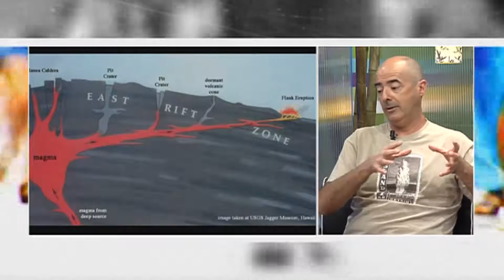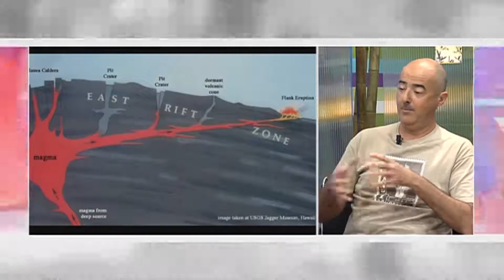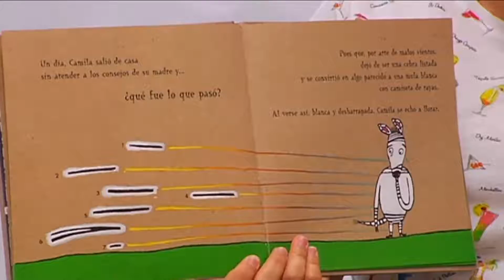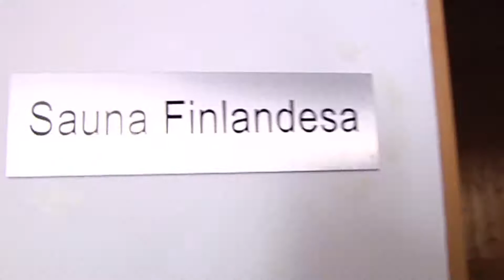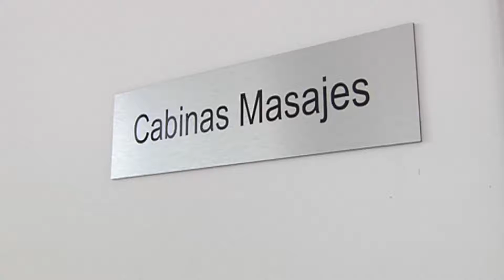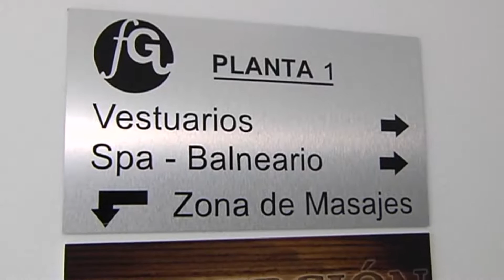EL PASEO 24 05 2018